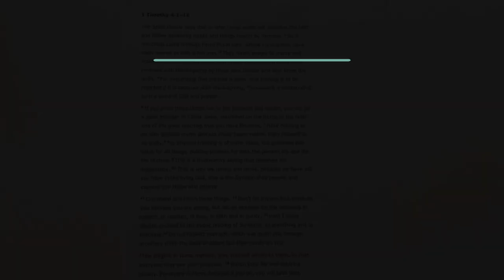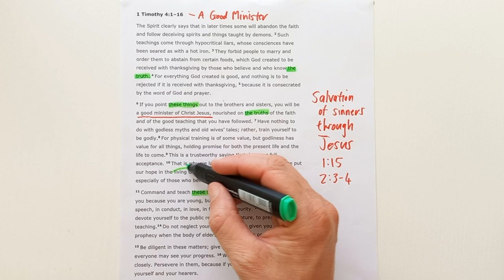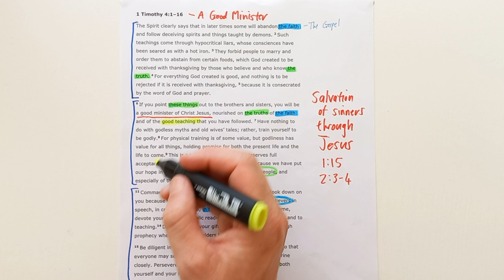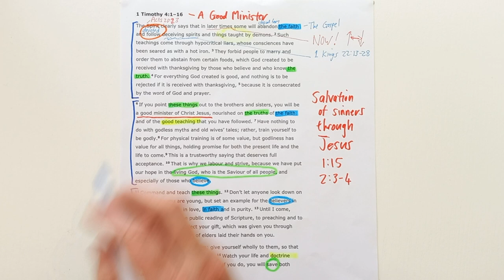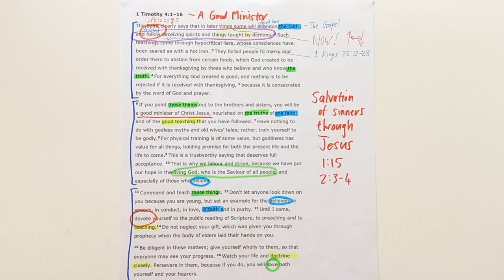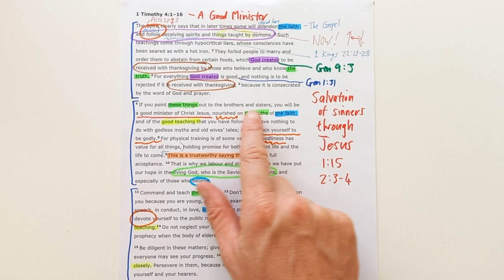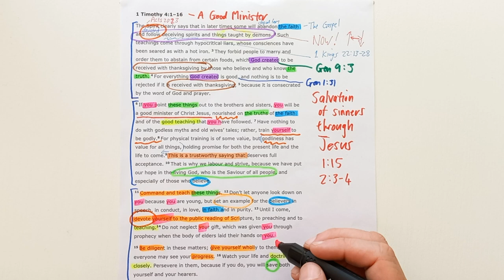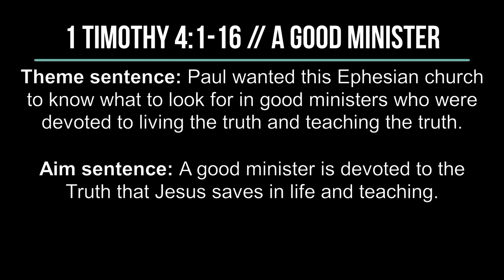1 Timothy 4:1-16 // A Good Minister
New International Version Text work for 1 Timothy 4:1-16 with the title "A Good Minister."

Theme sentence:  Paul wanted this Ephesian church to know what to look for in good ministers who were devoted to living the truth and teaching the truth.

Aim sentence: A good minister is devoted to the Truth that Jesus saves in life and teaching.